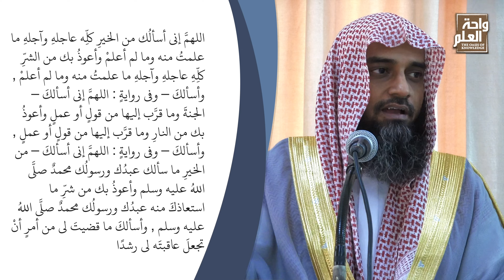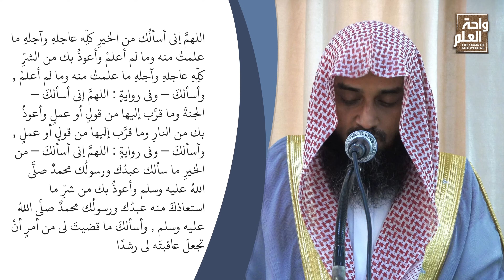മറ്റൊന്നും പ്രാർഥിച്ചില്ലെങ്കിലും ഇത് മാത്രം മതി | ജുമുഅ പഠന ക്ലാസ് | Sirajul Islam Balussery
Mattonnum Praarthichillengilum Ithu Maathram Mathi

اللهمَّ إني أسألُك من الخيرِ كلِّه عاجلهِ وآجلهِ ما علمتُ منه وما لم أعلمْ وأعوذُ بك من الشرِّ كلِّهِ عاجلهِ وآجلهِ ما علمتُ منه وما لم أعلمْ ، وأسألكَ – وفي روايةٍ : اللهمَّ إني أسألكَ – الجنةَ وما قرَّب إليها من قولٍ أو عملٍ وأعوذُ بك من النارِ وما قرَّب إليها من قولٍ أو عملٍ ، وأسألكَ – وفي روايةٍ : اللهمَّ إني أسألكَ – من الخيرِ ما سألك عبدُك ورسولُك محمدٌ صلَّى اللهُ عليه وسلم وأعوذُ بك من شرِّ ما استعاذكَ منه عبدُك ورسولُك محمدٌ صلَّى اللهُ عليه وسلم ، وأسألكَ ما قضيتَ لي من أمرٍ أنْ تجعلَ عاقبتَه لي رشدًا

💐സിറാജുൽ ഇസ്‌ലാം ബാലുശ്ശേരിയുടെ  പ്രഭാഷണങ്ങൾ ലഭിക്കുന്ന Official Whatsapp Community Group ൽ Join ചെയ്യാൻ താഴെ കാണുന്ന ലിങ്കിൽ ക്ലിക് ചെയ്യുക👇